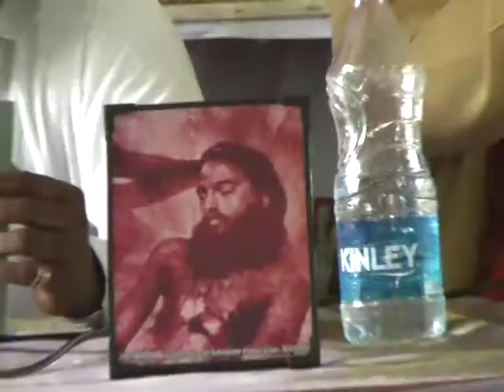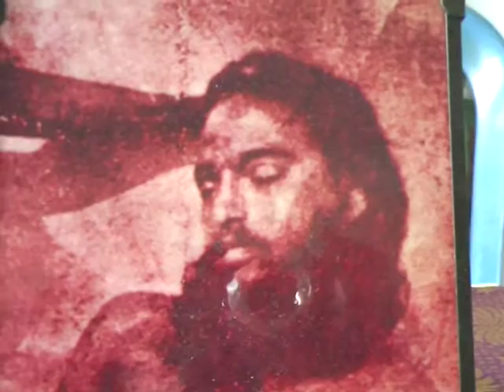Yasoda Mahila Archaka Sikshana kendram part 5